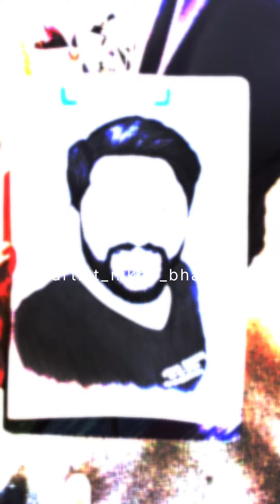Harshil Raval | The HR Motovlog | Kawasaki | z900 | Artist Nikhil Bhavsar | Mo 8488895881